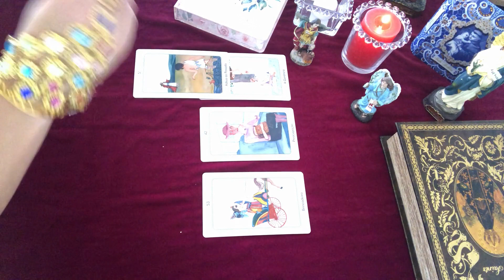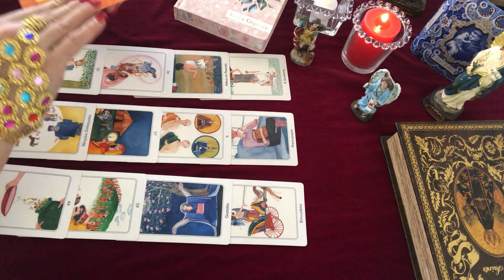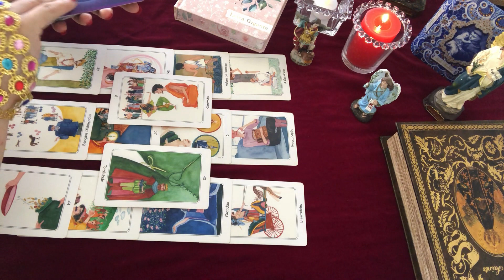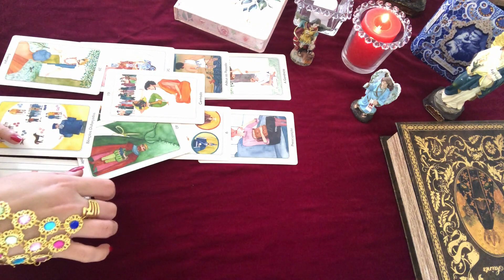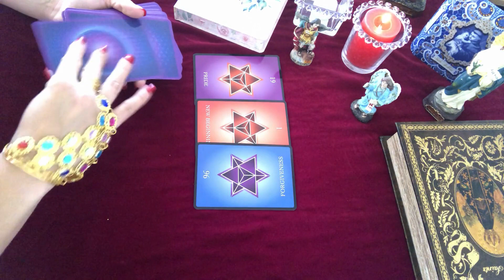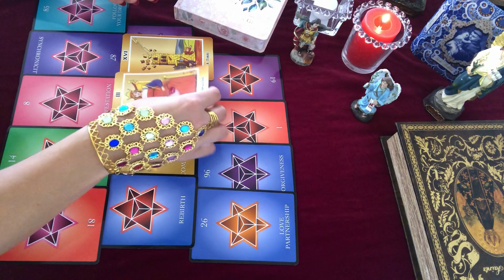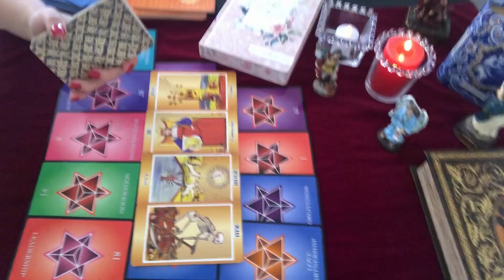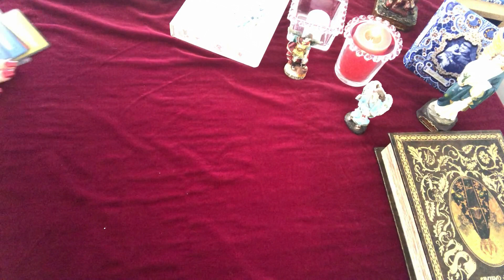CANCER: A spiritual call on your path leads you to meeting…..